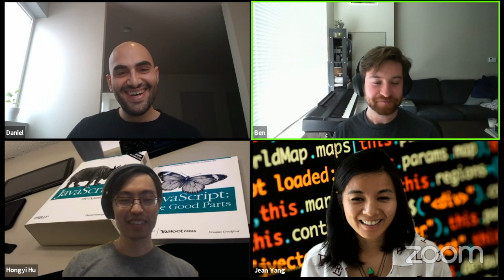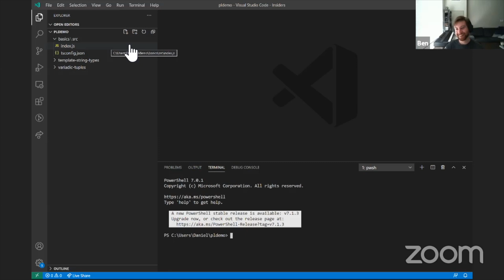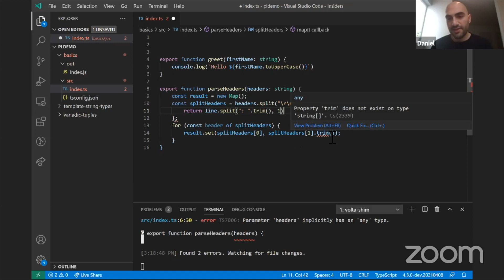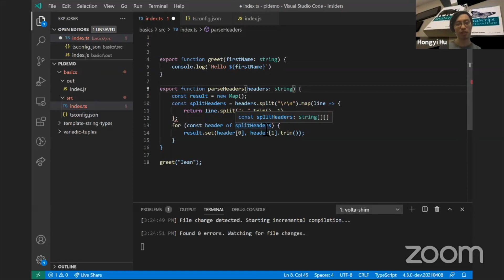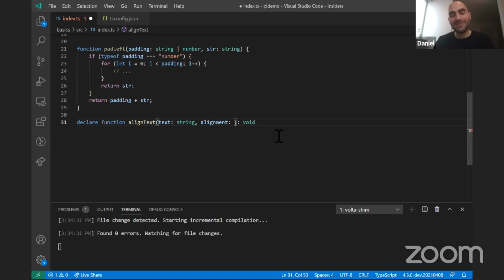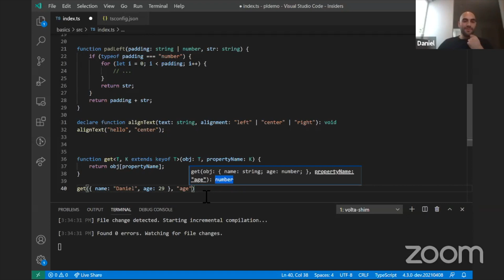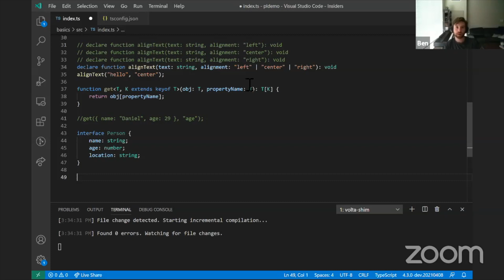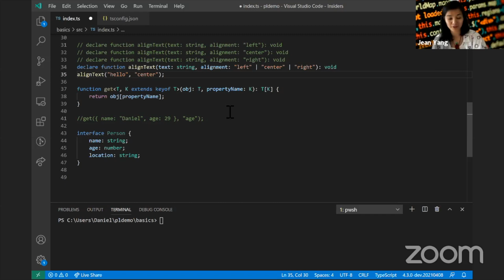PLTalk: TypeScript with Ben and Daniel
In our 4/9/21 episode of the PLTalk​ livestream, Ben Lichtman and Daniel Rosenwasser from the TypeScript team come to talk about what it means to typecheck JavaScript, what some of the challenges are in type-checking JavaScript, and more.